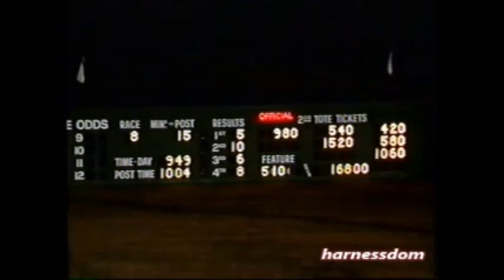2001 Balmoral Park TABLE NONSENSE Sam Widger